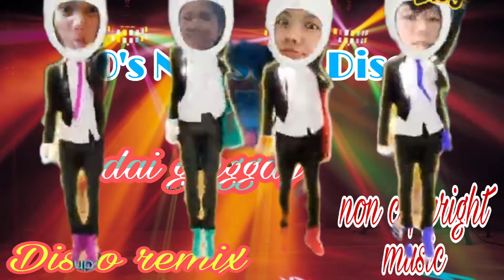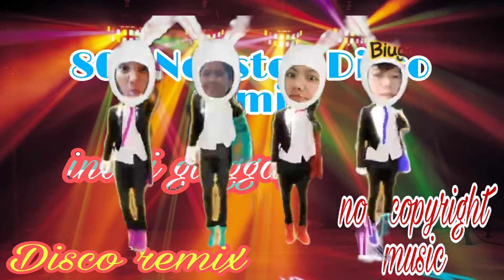80's nonstop disco remix